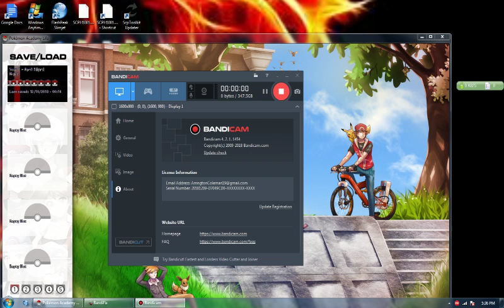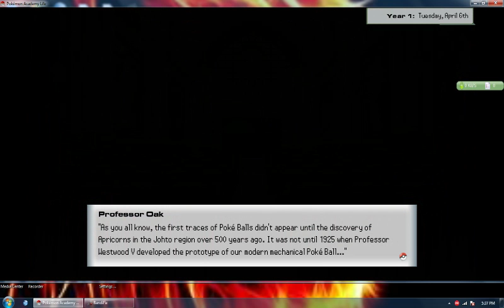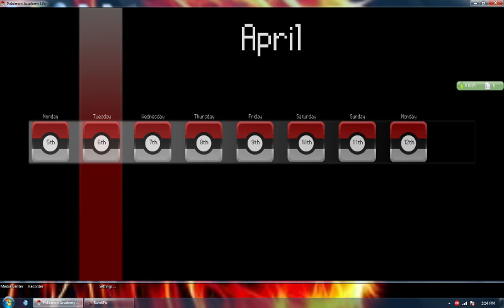Pokemon Academy Life Part2